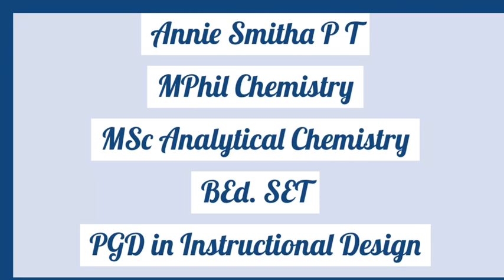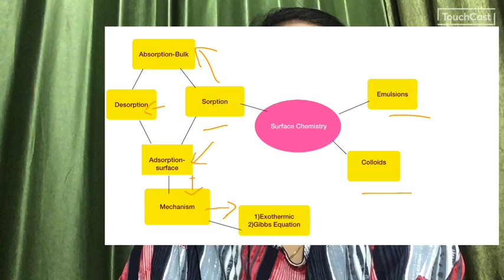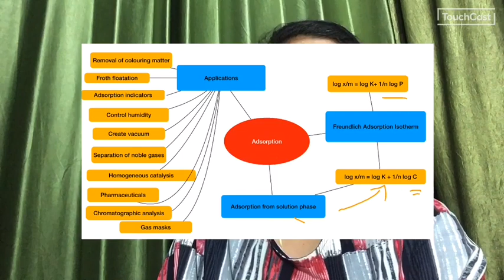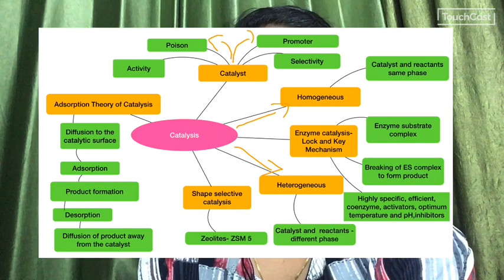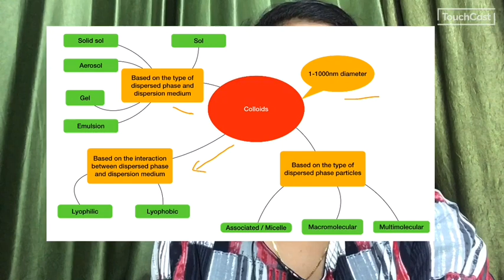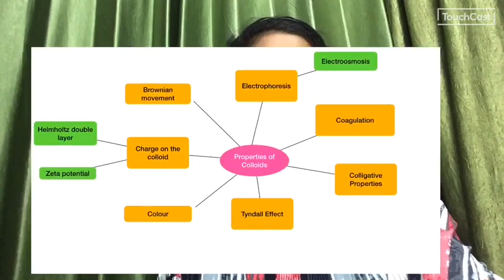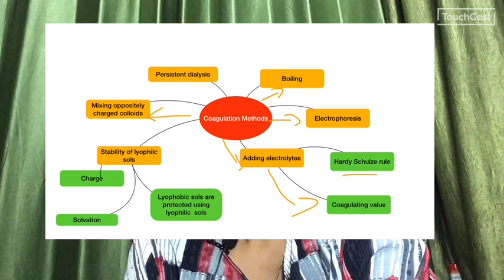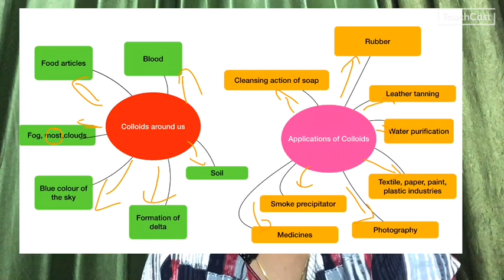Kerala Plus Two Chemistry- Surface Chemistry 12- Mapping Concepts- Shortcut to learn.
This video helps to connect and learn the concepts in the unit Surface Chemistry and retain it in long term memory. മലയാളം